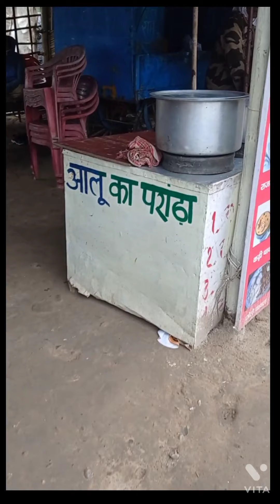MASOORIE ka best view place & BUDGET VIDEO VLOGS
दो लड़के कूदे गंगा में देखें फिर
हरिद्वार हर की पैड़ी का दर्शन
top places in Masoorie